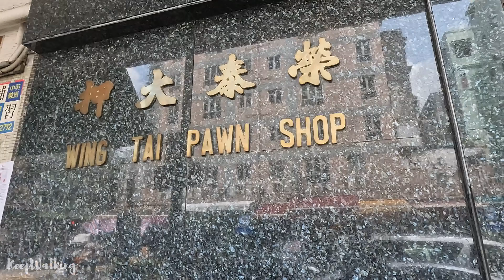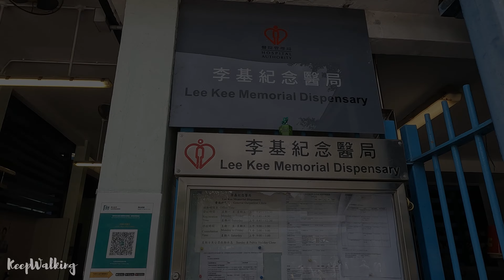即將消失的九龍城｜市區重建｜龍崗道｜南角道｜衙前塱道｜Vanishing Kowloon City ｜4K HDR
紀錄香港

別要記掛家中丹桂
代你去澆水 再翻泥
任季節再更迭換替
迎著未來刷洗
尚未回家一天 不枯萎
Kowloon City